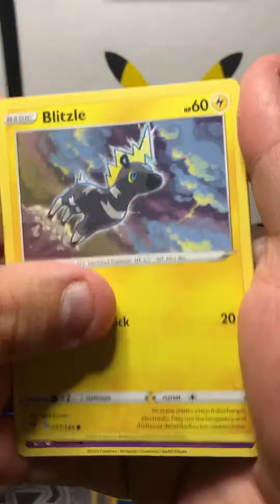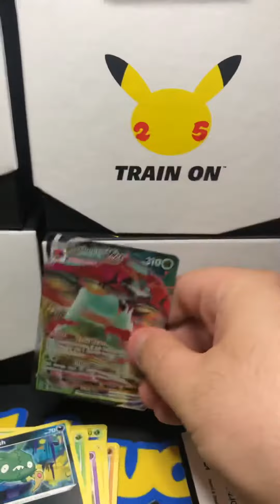Packs from recent Celebrations ETB (Box 3, Pack 1)